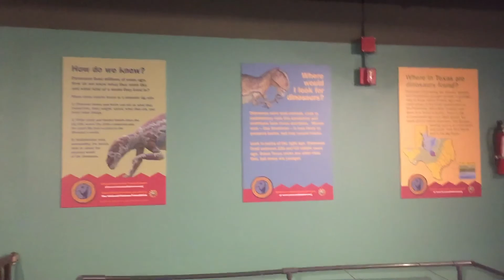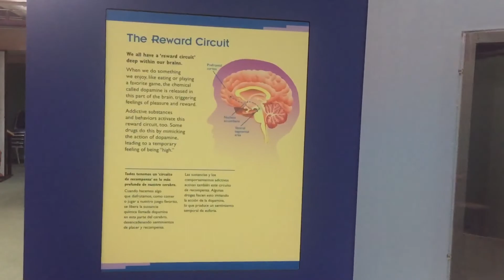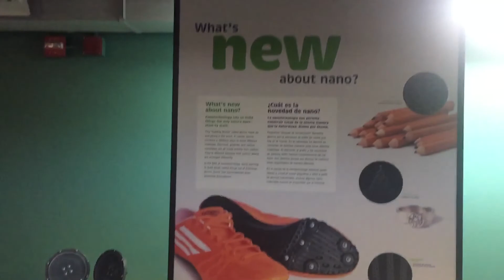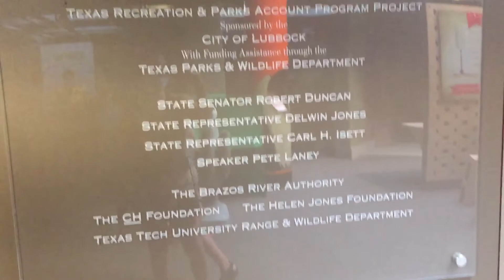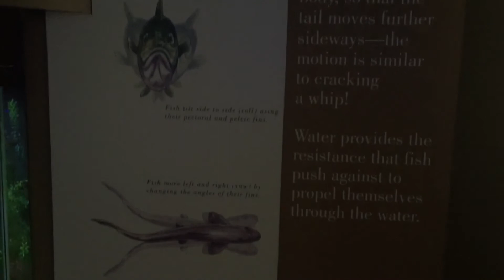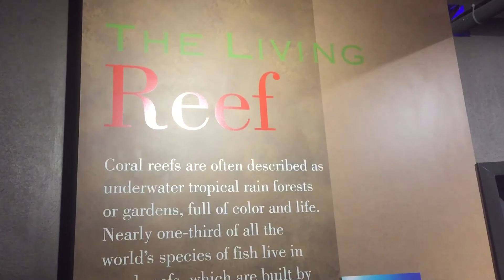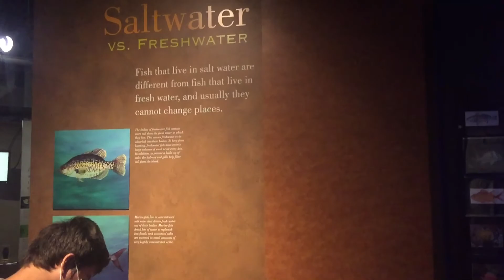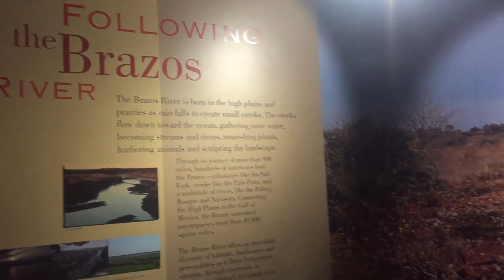At the Science Spectrum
We’re just strolling around at the Science Spectrum